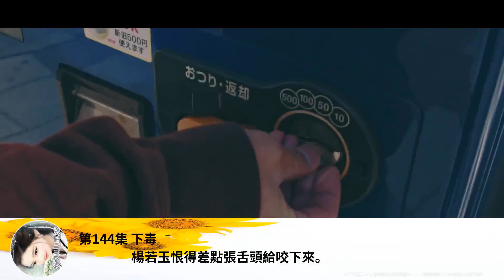第144集 下毒